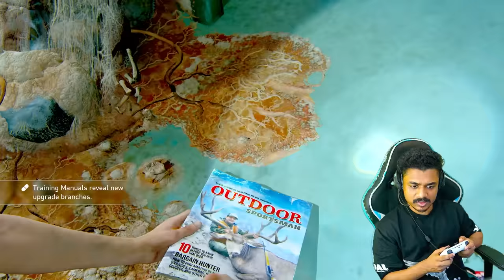Escape ghost town 😱 Last of us 2 PART 12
Tags to ignore nasa,isro,chandrayaan,thoppi,bigboss,roleplay,gta,bussimulator,eurotruck,ksrtc,oneness,komban

Tags to ignore thoppi,bigboss,roleplay,gta,dogs,stray dogs chase